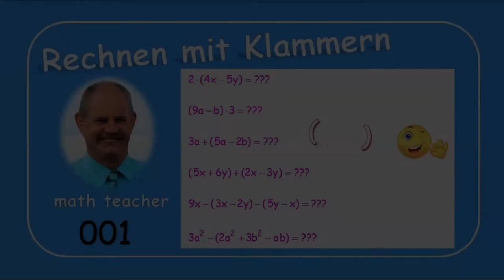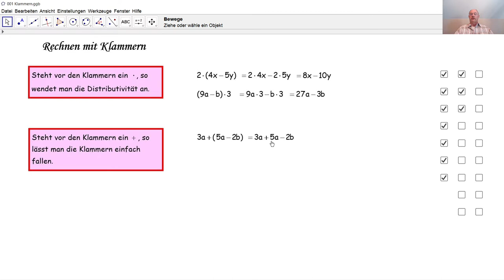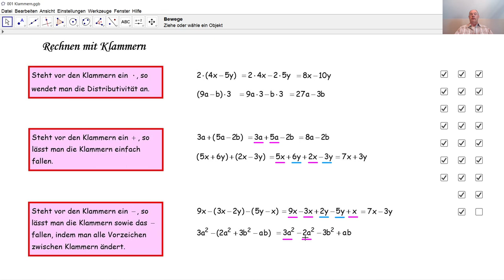Rechnen mit Klammern 001